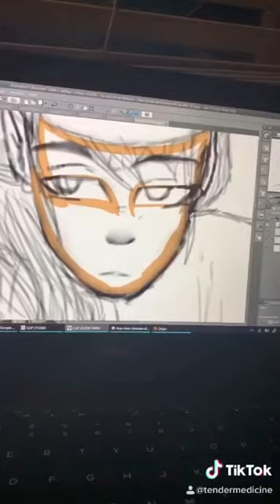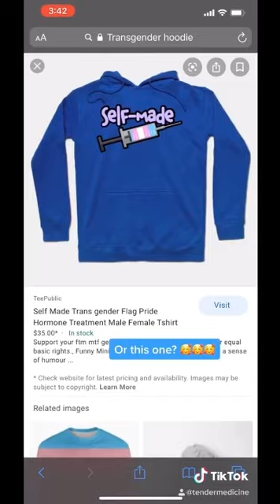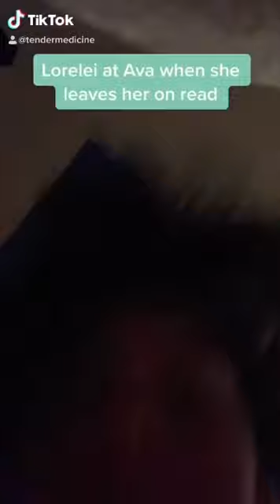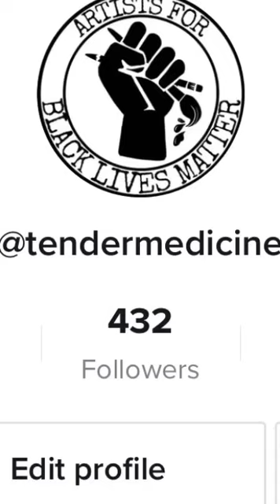My MyInnerDemons TikToks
OH GOD THIS WAS JUST A GAME OF “TRY NOT TO GET COPYWRITED”
All songs go to their respectful owners! None of the music in this video belongs to me!
Stalk me:
Instagram: pierces.pats._ (I do art and memes)
Deviant Art: piercespats